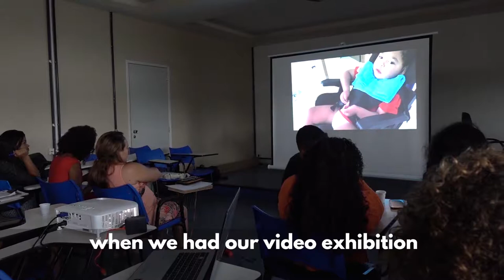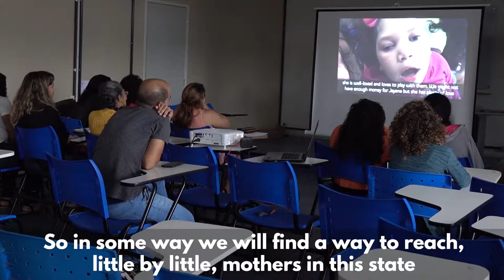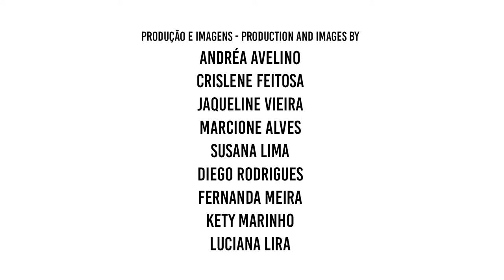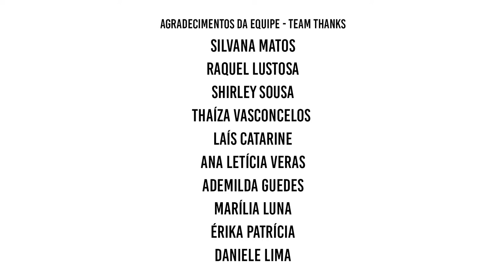Documenting the experience of carers